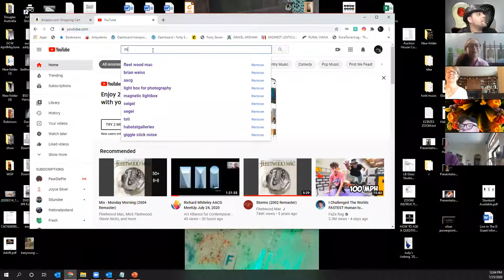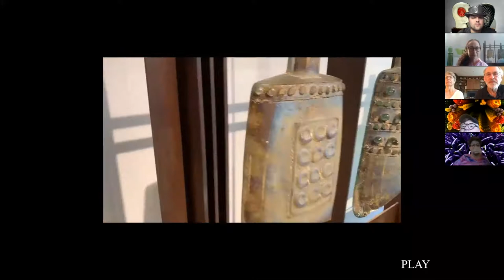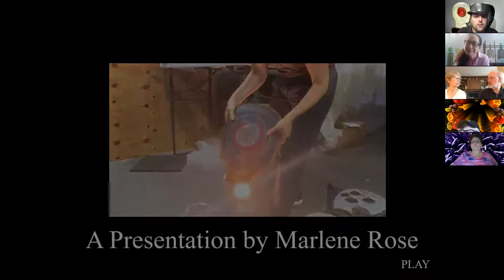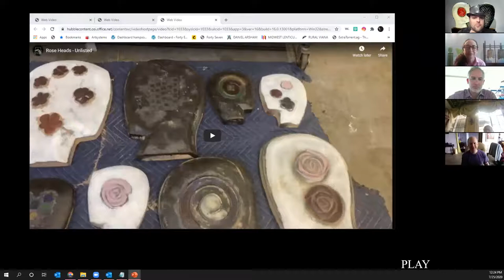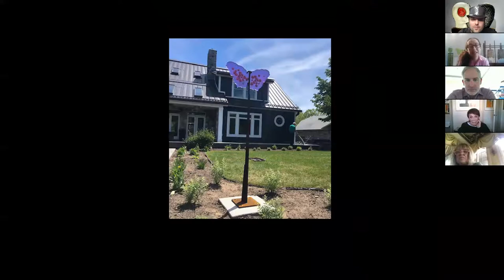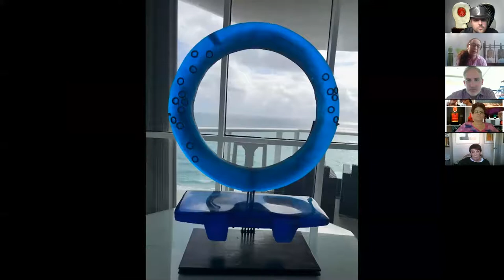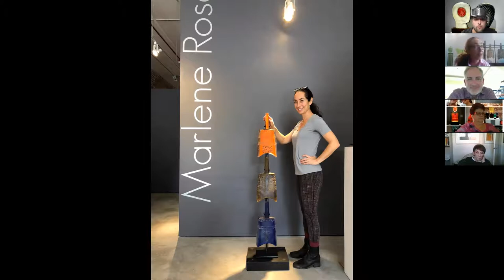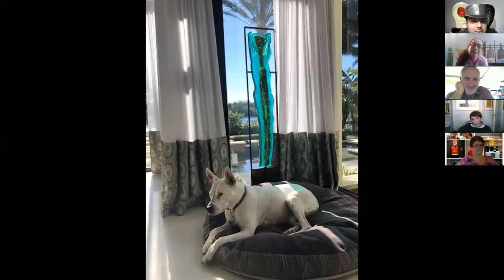Habatat Now Presents Works in Progress/Place with Marlene Rose Zoom Glass48: Habatat Direct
Habatat shares the presentation via Zoom meeting with artist Marlene Rose! This event happened at Noon ET on a Saturday July 25 and was well attended. The presentation includes the CBS Sunday Morning spotlight as well as a tour of her studio, and her newest Talking Head Series. Then a special presentation of the artist's work in clients homes across the globe.